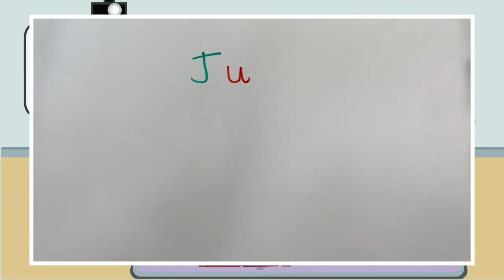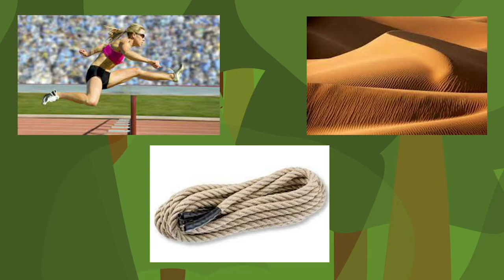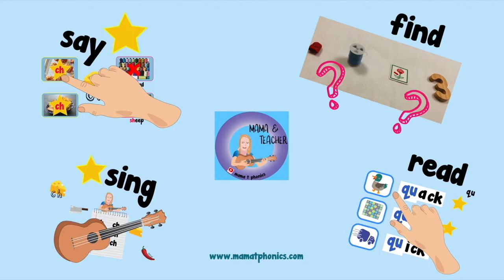long u_e phonics sound | Phase 5 | Phonemes | Phonics long u_e lesson | magic e - turn u to long u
Learn the long u_e sound in this fun animated lesson!
Made by an experienced UK Early Years teacher, Mama T Phonics. Weekly phonics lessons online. Perfect for teaching your kids all about the letter sounds which will support their reading skills.

Follow up Lesson worksheets are available for download on my Teachers Pay Teachers shop and my Etsy shop. Great for teachers, distance learning/digital learning, parents, care givers, schools, early years centres and homeschoolers!